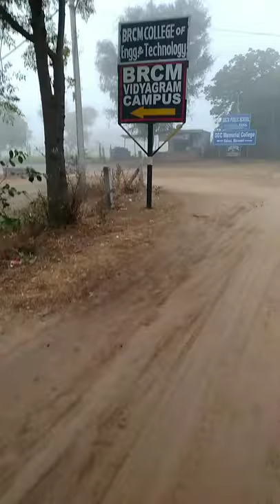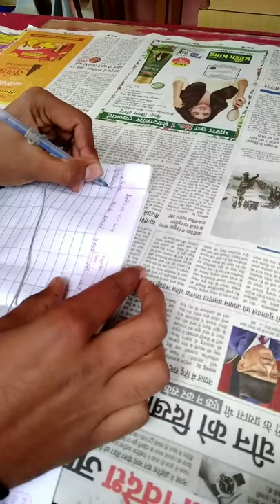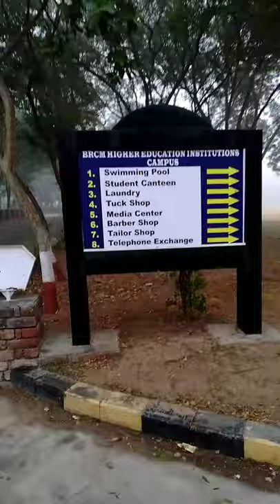BRCM Ghyankunj Campus behal GDC college ,law college , engineering college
That is a educational video !!!